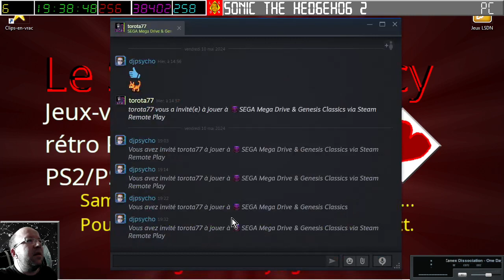[11-05-2024] Virtua Fighter & Crack Down (avec Torota) [LSDN]